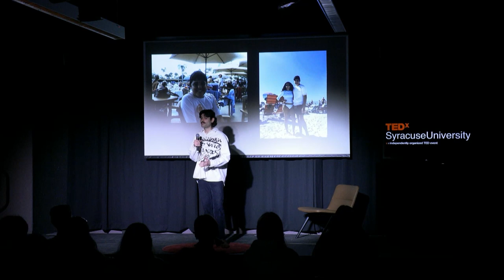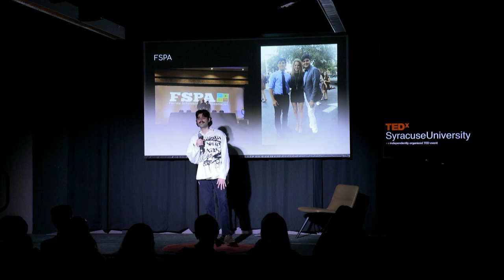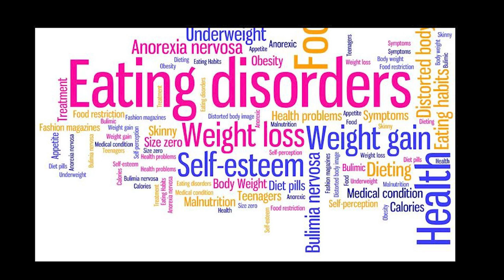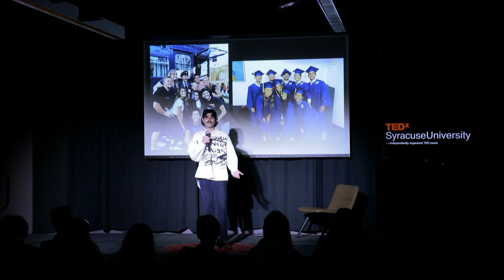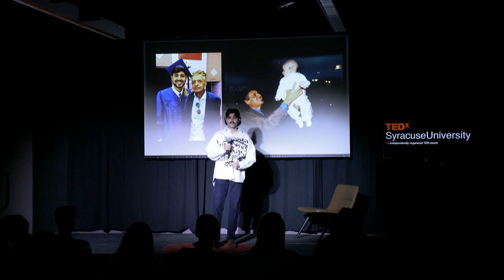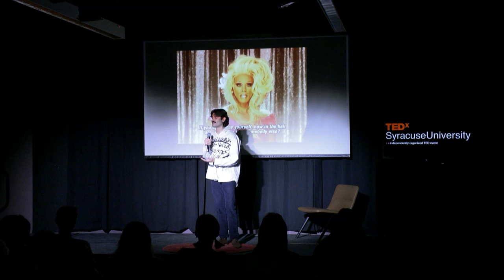When There’s a Will, There’s a Way | William Khabbaz | TEDxSyracuseUniversity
William speaks about his experiences regarding his sexuality, college experience, and personal experiences with an eating disorder, and how they had an impact on his life so far.  William is a junior at Syracuse University studying Public Relations with a minor in Art History. He have always had a curiosity to explore a more creative outlet for his life and writing has been his answer. He hopefully will be working in the Communications field promoting something he love. This talk was given at a TEDx event using the TED conference format but independently organized by a local community.